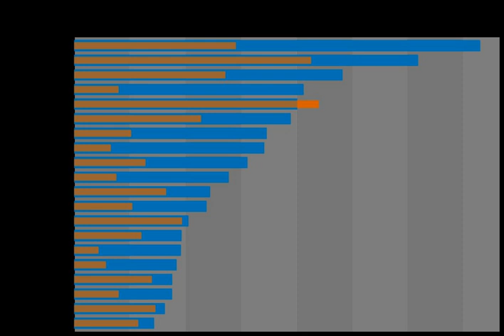List of world's busiest container ports | Wikipedia audio article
00:00:24 See also

- Socrates

SUMMARY
This article lists the world's busiest container ports (ports with container terminals that specialize in handling goods transported in  shipping containers) by total number of actual twenty-foot equivalent units (TEUs) transported through the port. The data appears in thousands of TEU.